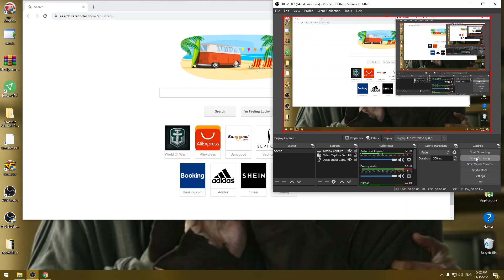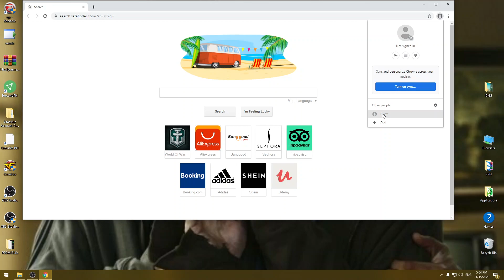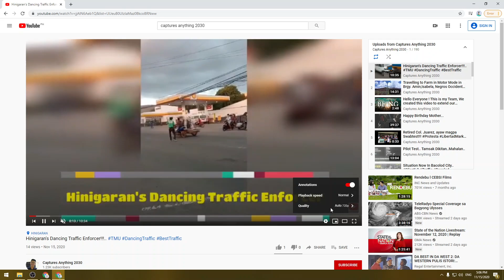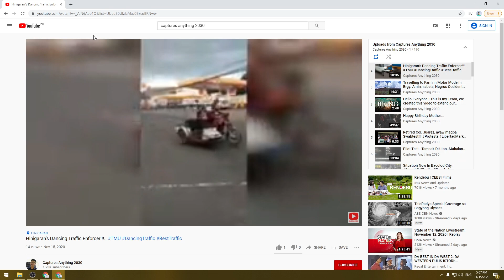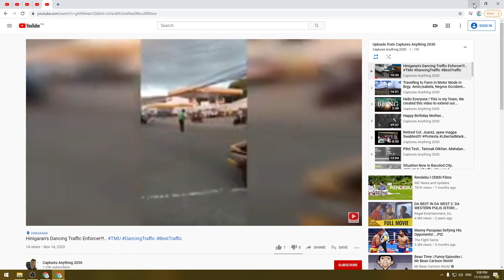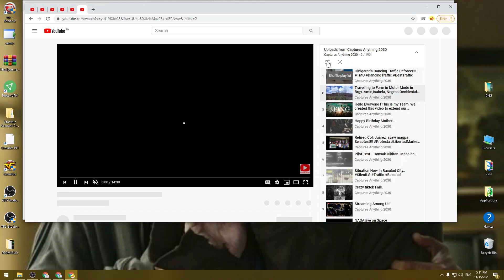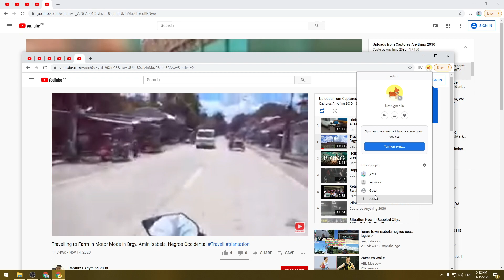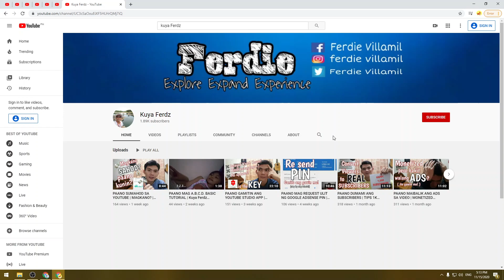PAANO MAPADAMI ANG WATCH HOURS NG MABILISAN!!!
Simple Tips on how make your watch hours reach its requirements for free. This Tutorial is base on my experiments and  experience, I'm not expert in youtube. All of the content is not my own, I just share it to you and elaborate. Credit to those give this content. I hope it will help you in you Channels.

...Credit to Kuya Ferdz ..